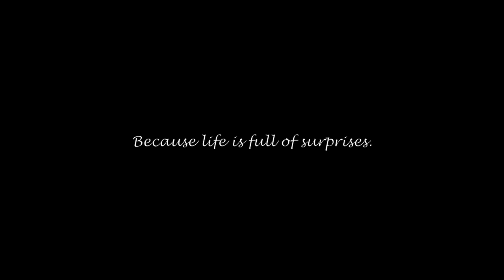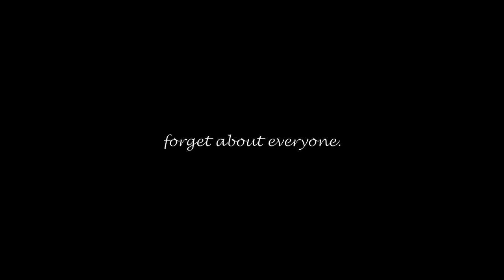Just keep smiling through everything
A lot of people say Charlie is an innocent pony. Charlie is innocent, but he is very difficult to ride. I learned that from the start. The first time I rode him I thought to myself "Wow, I will not be able to do anything on this pony. He is to stubborn and won't let me do anything." The first time I got him was in the middle of winter. I was freezing. I almost fell off. I couldn't keep my balance and Charlie bucked(of course). I couldn't even get him to canter. I got a little bit of a trot out of him, but mainly walking. When I look back at the old clips and the new ones I can't believe how far we have both come only out of a couple rides. I love Charlie to a million pieces. I don't ride him every week due to no ride getting there and because I am busy with other things that are going on, but just out of the short period of time that I do get to ride him we make it worth it. Charlie may not be the best jumper in the world (partly because I'm in a western saddle we don't have an english one) I still love to go out and ride him. He may throw bucks or get the wrong lead and I get thrown off, but he is the pony that I will always love. We always butt heads, but in the end our bond is still as strong as ever. Charlie has taught me so much and I can't thank him enough. I love you Charlie even when you can be an ass.